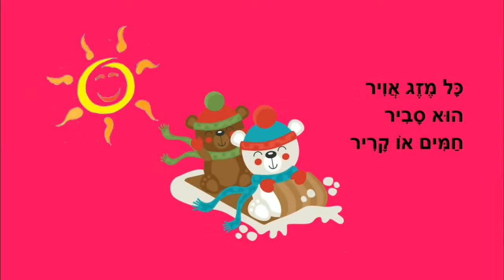עונת האהבה - סיפור לילדים - כתבה: ריקי זקן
עונת האהבה
סיפור ילדים